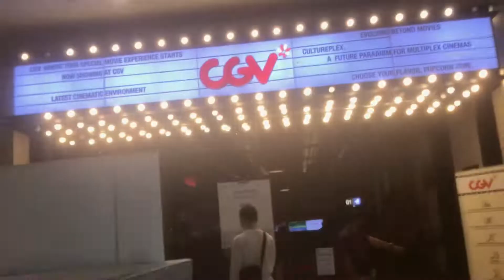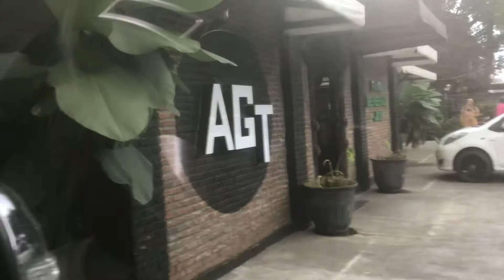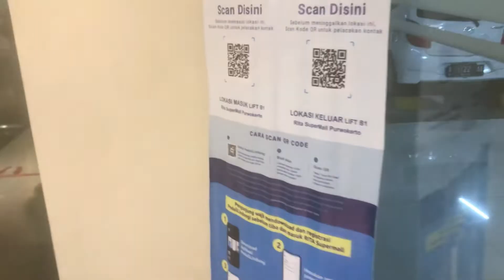BOSS AYAM ‼️ Jalan-Jalan Bareng RAJA AYAM GORENG PURWOKERTO - Daily Vlog Asimor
vlog kali ini aku bakal jalan bareng sama RAJA AYAM GORENG PURWOKERTO. siapa lagi yang ga tau AGT (Ayam Goreng Tantene) di Purwokerto. ayo guys ramein liat video ini.

RAJA AYAM GORENG PURWOKERTO - Jalan Bareng 1 HARI - Daily Vlog